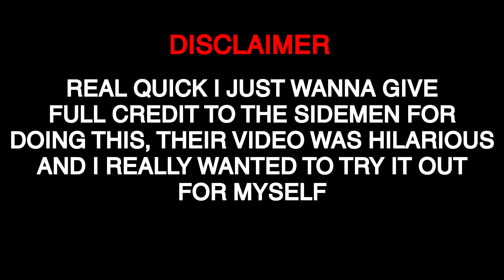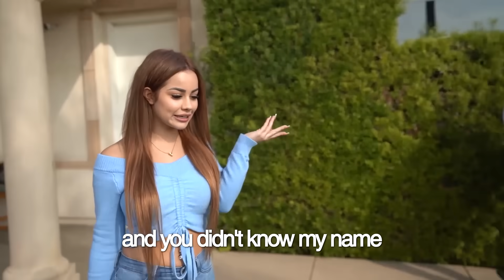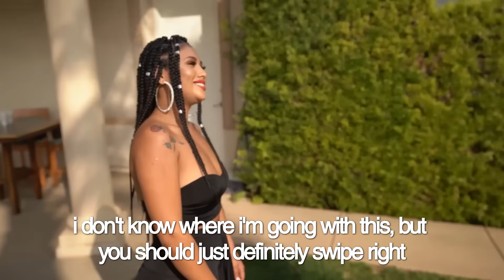TINDER IN REAL LIFE **dating game**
I invited 6 guys and 6 girls over to my house. The guys have 1 chance to impress the girl and hopefully walk out with a date. This was hilarious!!